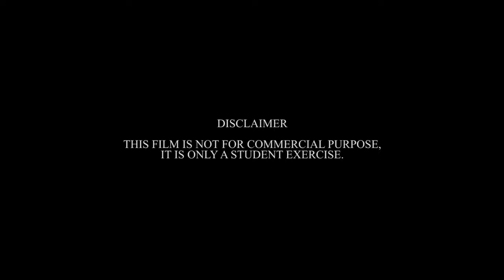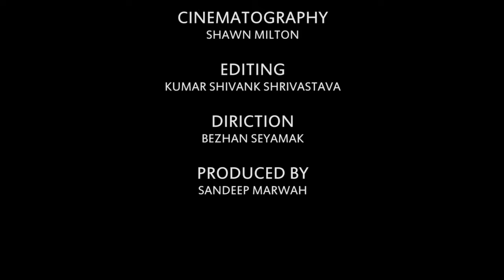A Tango In Street- Short Film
This is my first practical project in film school. it is just student work. please consider it as a practice of mise-en-scene in long take. Tanx for watching!